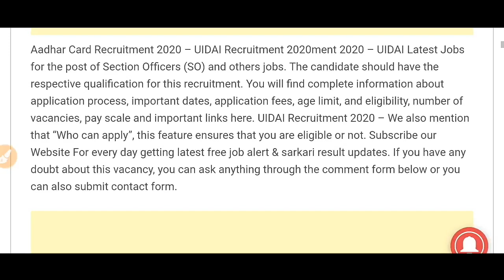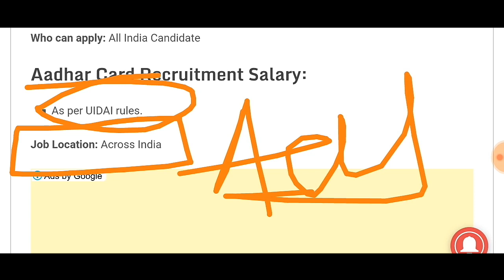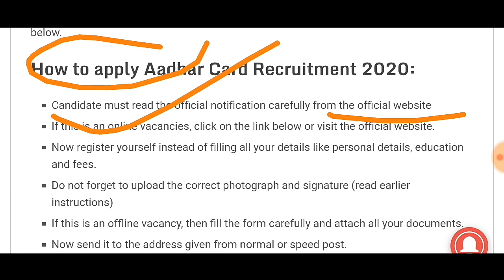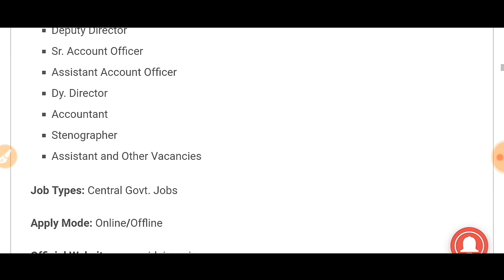AADHAR Requirement - Odisha Government Job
Government Job - ଓଡ଼ିଶାର ସମସ୍ତେ ଆବେଦନ କରିପାରିବେ
For more information regarding government job vacancy eligibility dates and other please visit given below link :-
Apply link.

Government Job
Government job
GOVERNMENT JOB
Odisha job
Odisha job
ODISHA JOB
Jab Odisha
Job Odisha
Railway requirement
SSC requirement 2020
SSC requirement
Bank job
10th pass job
10TH PASS JOB
10th pass job
10th Pass Job 2020
10th pass bank job
10th pass railway job
10th pass bank job
10th pass private job
10th pass SSC job
Panchayat level
CT Exam
B.ed Exam
Government Job
Job In Odisha
Sarkari Naukri
Sarkari Job News
Latest Government

Odia Lesson
Odialesson
ODIA LESSON
odia lesson
About Social Media Also Following Me:-
1. Instagram Me.
2. Twitter Me.
3. Facebook Me.